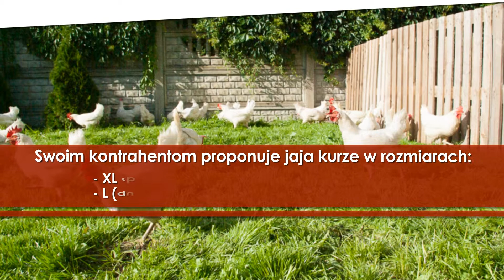Hurtowa i detaliczna sprzedaż kurzych jaj Lipniki Szlacheckie Krzysztof Borowik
Firma Krzysztofa Borowika mieści się w Lipnikach Szlacheckich, w powiecie starogardzkim, na ternie województwa pomorskiego. W ramach swojej oferty proponuje sprzedaż hurtową i detaliczną wiejskich jaj.
Swoim kontrahentom proponuje jaja kurze w rozmiarach:
- XL (bardzo duże)
- L (duże)
- M (średnie)
- S (małe)
Przedsiębiorstwo gwarantuje ich wysoką jakość wynikającą z hodowania kur na wolnym wybiegu.

Zachęcamy do skorzystania z oferty.